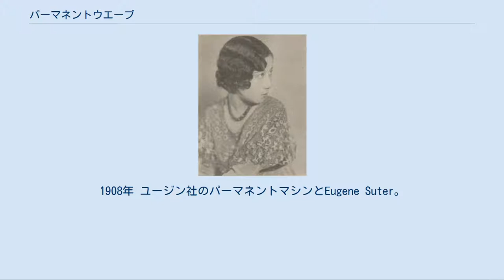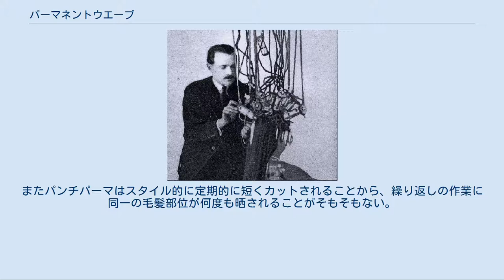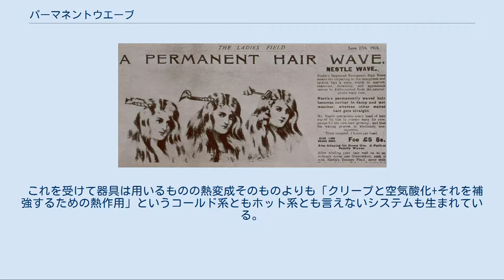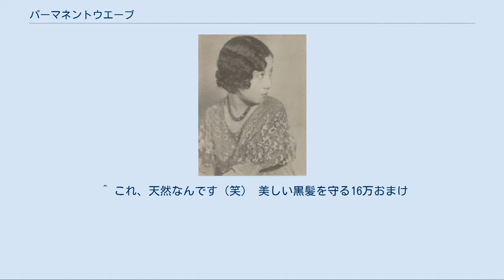パーマネントウエーブ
パーマのかかった髪 昭和初期のパーマスタイル。
1933年 パーマネントウエーブ（permanent wave）とは、毛髪に化学反応を用いて人工的な縮毛を形成する美容技術、もしくはそれによって得られる髪型のことである。
略してパーマ（perm）と呼ばれることが多い。
 ヘアーアイロンやヘアドライヤーで作る一時的なウェーブに対し、水に濡らしても「永久的（permanent）に形の崩れないウェーブ」という意味から生まれた。
 ネッスル社の初期のパーマネント器の広告。
1908年 ユージン社のパーマネントマシンとEugene Suter。
1920年 コールドパーマの美容院 パンチパーマの理容師 起源は20世紀初頭にロンドン在住ドイツ人のカール・ネスラー（のち渡米しチャールズ・ネスラーに改名）がアフリカを旅行した際に、女性が小枝に毛髪を巻きつけて川の泥を塗り太陽の熱で乾燥させ、小枝を取り除くと毛髪が巻かれているのを目撃したことによる。
これを参考に開発したのが「ネッスルウェーブ」で、ホウ砂と高熱によってパーマを得る。
この技術はその後アメリカで広く普及した。
また当時より室温でパーマを得る手法の研究も進められており、1940年ごろアメリカでチオグリコール酸を使った現在のパーマの原型が完成した。
この技術は加熱を用いないという意味で特に「コールドパーマ」と呼ばれ、現在も世界的主流となっている。
 理屈としては化学的な作用を持つ薬剤 (多くはチオール基を持つもの) を使用し毛髪内でシスチン結合の還元・酸化など化学反応を意図的に起こす事で毛髪の構造・形状を変化させた上でそれらを固定する。
使用する薬剤の主流は久しくチオグリコール酸やシステインを還元剤とした医薬部外品であったが日進月歩の開発側の下地と規制緩和の結果、次第にシステアミンやラクトンチオールなどを還元剤とした化粧品分類のパーマ液も次々に商品化、昨今ではチオグリコール酸やシステイン、および促進剤としてのアルカリ剤の濃度を調整した結果、化粧品分類として認められるシステムも珍しいことではなくなった。
サルファイトなどチオール基を持たないシステム自体はコールドパーマ黎明期より開発・商品化されているが定着や再現性の観点から不利で、主流となりえなかった。
 ただし、パーマ剤に関して言えば医薬部外品と化粧品の分類は安全性というよりは流通に絡む数十年前の法律上で分けられる分類であって「医薬部外品であるから髪が傷む」「化粧品であるから傷まない」という意味では決してない。
どのような法律的分類にあってもそれぞれの薬剤に長所があり、その長所を最大限に生かしながらダメージは最小に留める、これは技術者の経験と知識と良心の問題であり、それこそが理美容師に求められる技術の本質なのである。
 再現性を重視した加温ロッドやアイロンを用いるホット系パーマは一時期のブーム後に「繰り返すと髪が傷む」というデメリットが表面化したが、理論的には熱変成が強く行われるほど再現性は増すのでありこれは例えば同じく熱変成をシステムの中心にすえる縮毛矯正やパンチパーマの再現性が高いことを考えると分かりやすい。
双方とも「ただ乾かすだけで」形が出来上がるからである。
しかし同様の考え方で女性客のウェーブを求めるとなると特有のデメリットが生まれてくる。
 例えば縮毛矯正では過去に施術をした部位に対し物理的にも科学的にも不要な負荷をかけないよう、すべての作業を出来る限り新生部を中心に行う。
またパンチパーマはスタイル的に定期的に短くカットされることから、繰り返しの作業に同一の毛髪部位が何度も晒されることがそもそもない。
対して女性客のウェーブ技術というのは同じ部位に何度も繰り返し施術が行われるケースがほとんどであり、そのたびに熱変成に毛髪が晒される事になる。
熱変成は確かに再現性を強力に補強するものではあるが著しく毛髪の構造を変えてしまう。
再現性というのは結局毛髪の構造を利用しているため、繰り返すほどにその優位性の源を失うという自己矛盾を含んでいたのである。
 これを受けて器具は用いるものの熱変成そのものよりも「クリープと空気酸化+それを補強するための熱作用」というコールド系ともホット系とも言えないシステムも生まれている。
また、クリープ作業や空気酸化自体は特殊な器具を用いずとも可能であるためコールド系のパーマ施術でも要所要所で取り入れられてきておりコールド、ホットという区別は過去のものとなりつつある。
 ユージン社でパーマネント技術を習得後、1924年に帰国し日本...